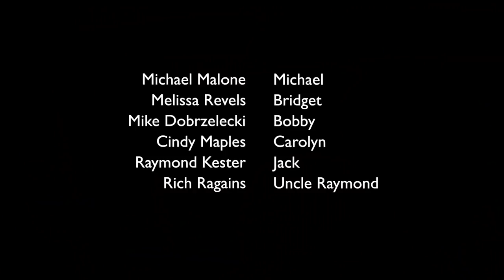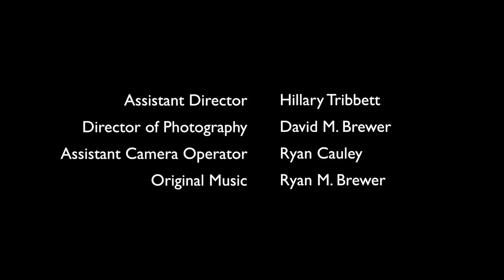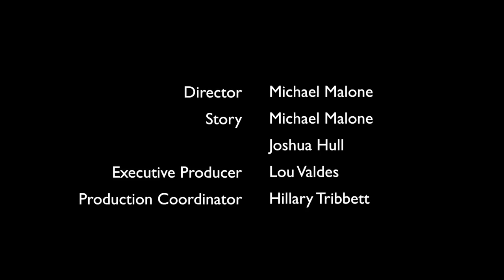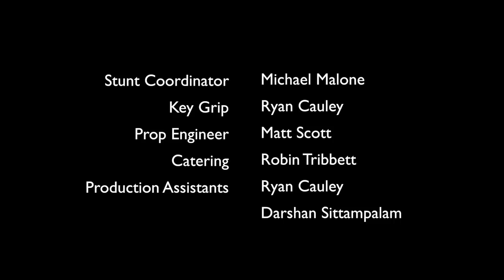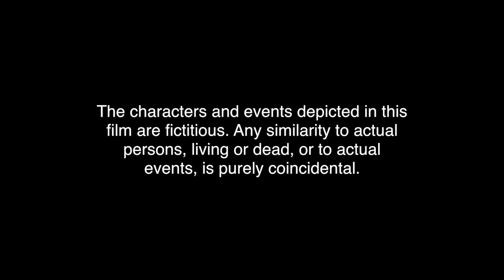Bethlehem - A Film By Michael Malone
“Bethlehem” is a nod towards 90’s Holiday films. It’s a dark comedy about a family who is coming together for as they fall apart around the holidays. Like most family gatherings, things don’t go as planned. In the aftermath of chaos, the kids decide to band together to give their mother one final perfect family Christmas… Well, almost.

Directed/Co-Written By - Michael Malone